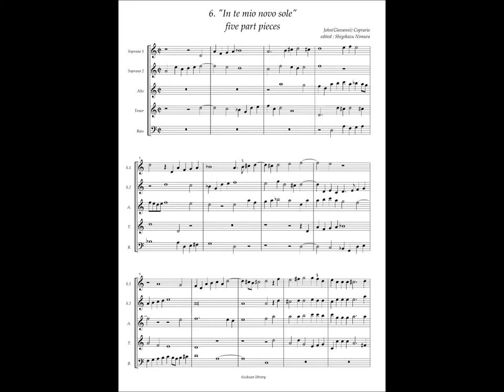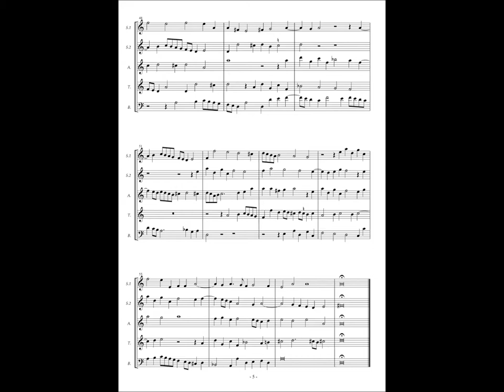Giovanni Coperario, Fantasy à5 No.6 "In te mio novo sole"